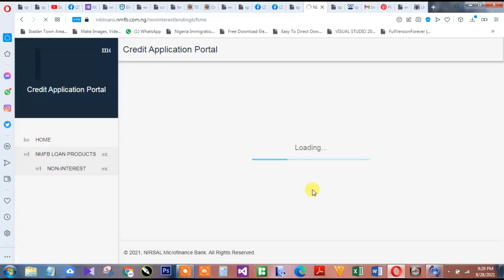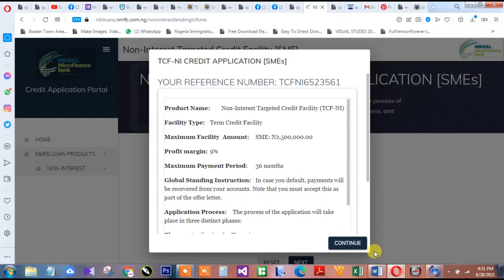How to apply for Nirsal MFB covid 19 relief fund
This is a short video on how to apply for Covid-19 Loan 2021

FastLoan loan in Nigeria
BestNigeriaLoan - business loan in NIgeria
Federal Government loan in Nigeria